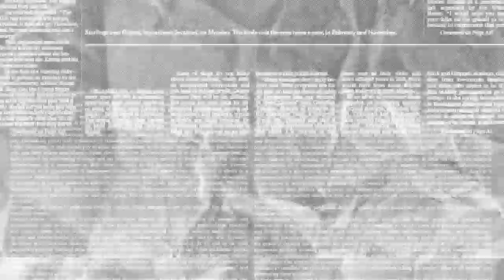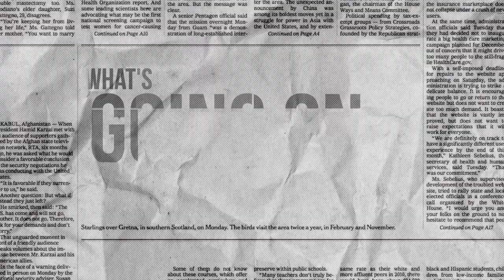LAURENT KOSCIELNY IS AN UTTER DISGRACE! | DT DAILY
With nearly 200,000 Youtube subscribers to date and tens of millions of views on AFTV, Mr DT is officially the most watched football fan in the world.